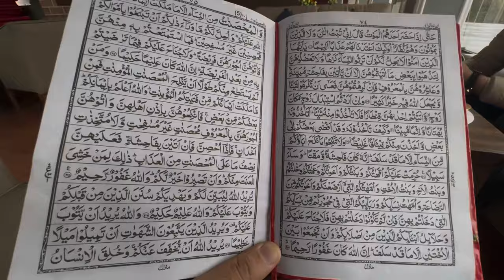2nd Ramzan | Free Iftar Dinner for Subscribers! 🌙 | Tahir Khan Daily Ramzan Vlogs | TKR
Welcome back to my Ramadan vlog series! In this video, join me as I share the second day of Ramadan and all the beautiful moments it brings. From suhoor to iftar, experience the essence of this blessed month with me. And here's the exciting part – as a token of appreciation for your support, I'm offering a FREE Iftar dinner to one lucky subscriber! Don't miss out on this chance to join me for a delicious Iftar feast!